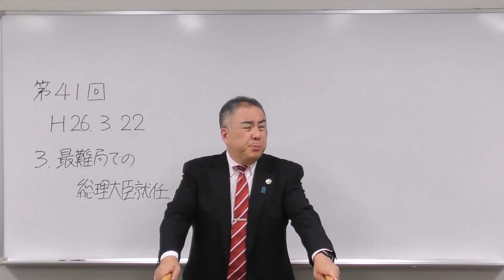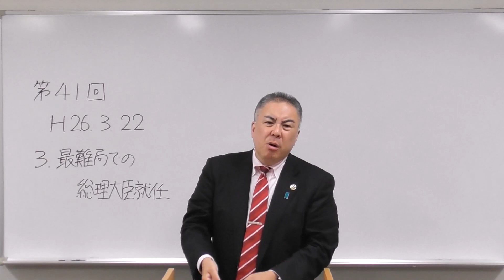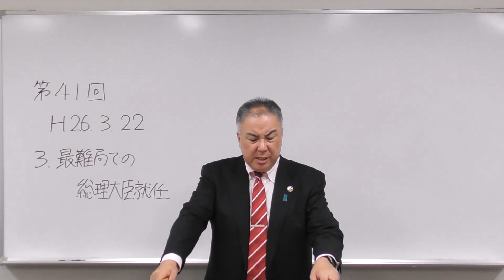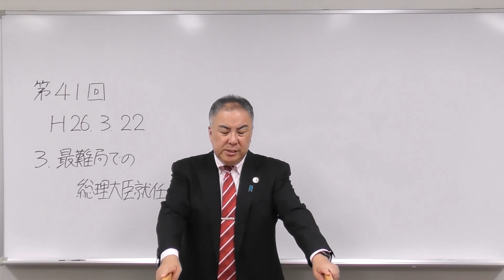「最難局での総理大臣就任」第41回黒田裕樹の歴史講座 3/4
この動画は第41回黒田裕樹の歴史講座「鈴木貫太郎 ～『鬼貫』と呼ばれた男」のうち「最難局での総理大臣就任」の講演を、令和5（2023）年6月に新たに収録したものです。

「黒田裕樹の歴史講座」講演申し込みサイト